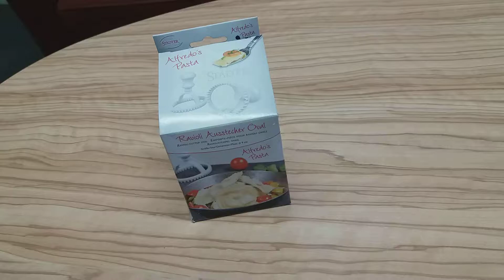Forma-spiede RAVIOLI 9cm